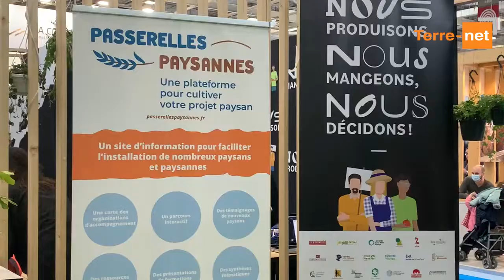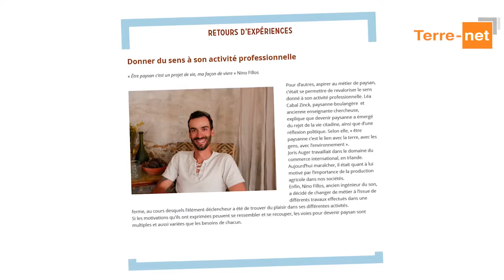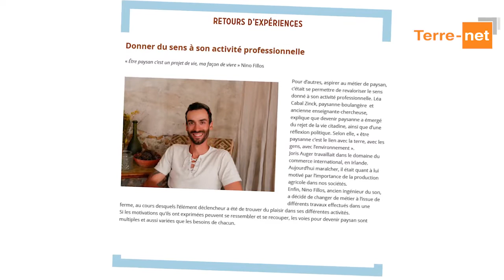C. Bato, association Sol : Au même endroit, « tous les acteurs, infos, étapes de l'installation »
Présentation de la plateforme Passerelles paysannes au salon de l'agriculture 2022. Objectif : permettre, aux porteurs de projets, de s'informer plus facilement, et de mieux cerner le parcours et les intervenants à contacter pour devenir agriculteur.